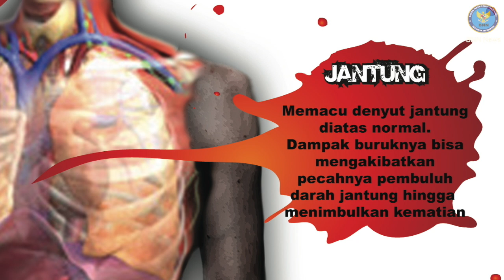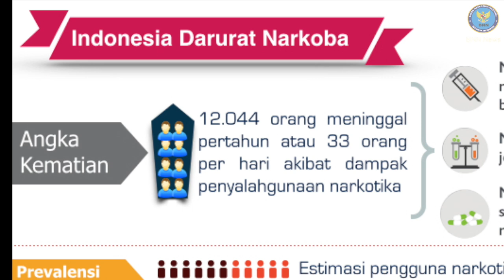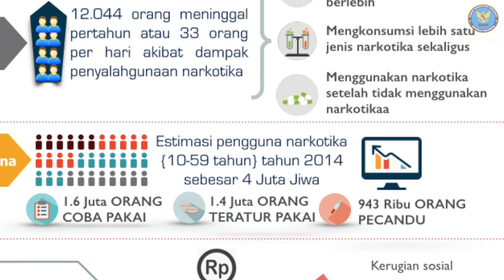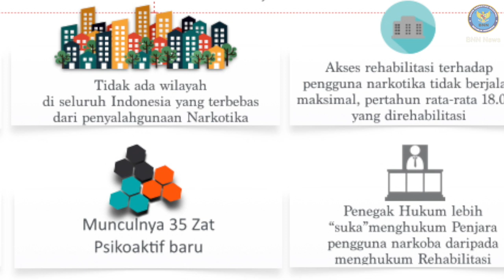BNN News : Dampak Penyalahgunaan Narkoba Bagi Organ Tubuh